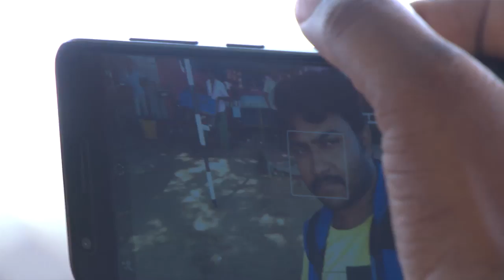STAR PARASPARAM 1402 TD 13 03 2018